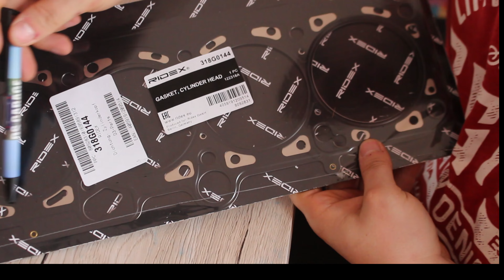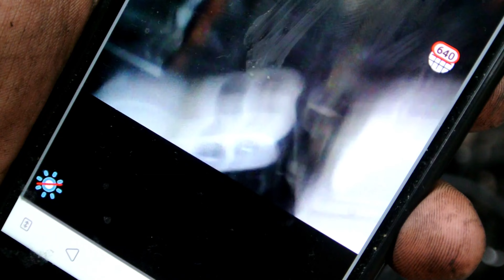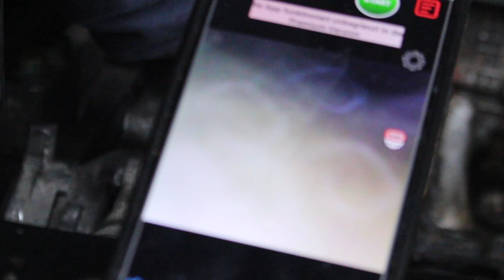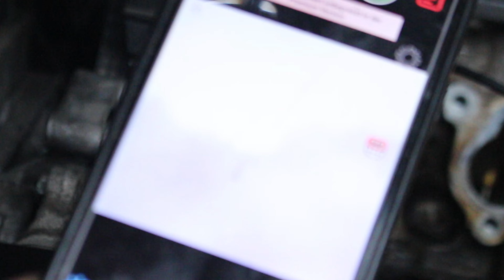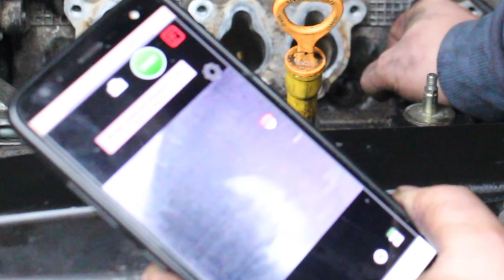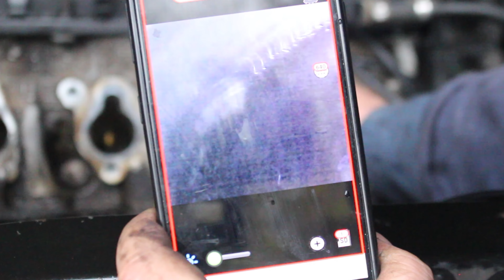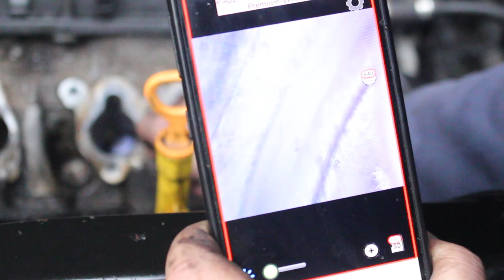DS Garage I Skoda Octavia1.6 sr I Vorbereitung des Zylinderkopfs + erste Ein Blicke in den MOTOR!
Ds Garage - schauen wir unter den Rock des Octavias + erste schritte zum Zerlegen
hier drin werde ich die Ansaugbrücke des 1.6 sr demontieren, damit wir die kompression erneut messen können, desweiteren schauen wir mit einen indoskop in den Zylinderkopf auf die Ventile Kolben und laufbahnen. man kann sehr gut den  KReuzschliff des Kolbenwand sehen.
des weiteren sehen wir evtl den Grund dafür warum der Motor anfangs auf 3 zylinder lief...

für Tipps und mehr bin ich gern zu haben